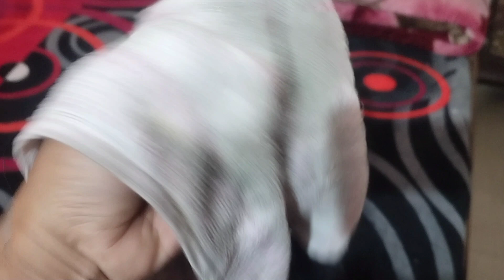🙋कुछ आसन टिप्स अपनाकर रखे अपने घर को हमेशा साफ सुथरा🏵️।।